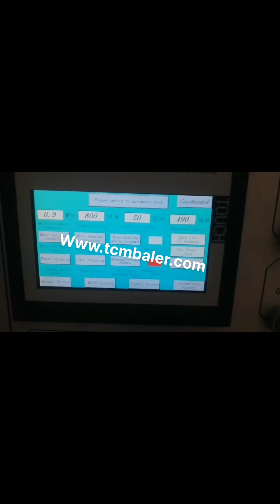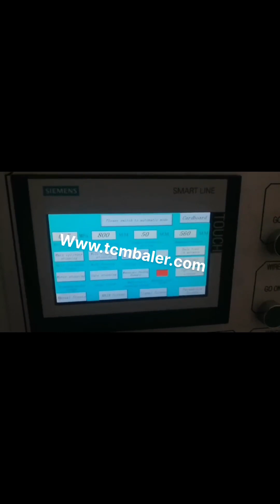olympic cardboard baler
Vertical Balers Mexico, Olympic Equipment Wire Sweden, Bale tie off from front of baler, option, Olympic has a complete line of vertical balers in a variety of bale sizes to suit your recycling needs. These balers can create bales of cardboard, paper, plastic, film, non, ferrous metals, rags, cans and many other recyclable materials. Olympic Wire Equipment Authorized Dealer Finland, Nigeria, Olympic offers the largest selection of open, end auto, tie balers from American Balers. Whether your requirements call for 10 bales per day or 500 bales per day, Olympic has the baler to fit your specific application. We know every application is unique, yet with our broad line, 150 models, of American Balers, we offer a superior, Continue reading Auto Tie Balers Auto Tie Balers Bangladesh, Olympic Equipment Wire Russian, Olympic, Vertical Balers by Olympic Wire and Equipment, Inc.. Olympic has a complete line of vertical balers in a variety of bale sizes to suit your recycling needs. These balers can create bales of cardboard, paper, plastic, film, non, ferrous meta, Olympic Indonesia, Balers Peru, Cardboard Balers. For many businesses, cardboard and cardboard boxes take up a lot of space in proportion to other waste that is produced. A cardboard baler can vastly free up floor and dock space to help you improve your business operations. Our balers will reduce your waste volume by up to 90% and will reduce your waste disposal charges. Cardboard Balers Iceland, Olympic Compactor Rentals UK LTD1 Singapore, Here is an Olympic Cardboard Baler, Model 894 that for sale due to a change in waste service at the store it was used. It is in excellent condition, uses standard 3 prong AC power, and is ready to move to your location and start baling, Olympic Cardboard Baler Maldives, Model 894 UK, OLYMPIC WIRE AND EQUIPMENT CO., INC., olympic supplies baler, recycling equipment, and shredders equipment, service and baling wire to the waste and recycling industry specializing in balers, cardboard baler, recycling, shredders, grinders and compactors. OLYMPIC WIRE AND EQUIPMENT CO. Germany, INC. Barbados, Horizontal Baler. Olympic Compactor Rentals UK LTDs horizontal balers are designed for a diverse group of commercial and industrial applications. Our horizontal balers are engineered and built to the highest standards in order to promote longevity and maximize payloads. Standard horizontal balers come in several sizes to solve your, Horizontal Balers Syria, Olympic Compactor Rentals UK LTD1 Ireland, SELF, CONTAINED COMPACTORS, These, state of the art, roll, off Self, Contained Compactors are designed to handle large volumes of wet waste as well as mixed wet and dry waste. Rear door retains wet liquid waste effectively with a double hinge and specially designed seal. This unit assures liquid retention with a sub floor sump in the container, Continue reading Compactors Compactors Belgium, Olympic Equipment Wire France, The volume of materials, the quality, and the bale weight criteria, or bale density criteria, will help you pinpoint the best baler for your recycling program. For example, if your weekly objective is to bale a few 1,000 pound bales of cardboard, then you can easily pinpoint which cardboard baler is configured best to meet this criteria. 60 Inch Vertical Balers Suriname, Specifications Comparison Swaziland, This is the Olympic Limit Switch for the Balemaster Balers ram and twister cabinet assemblies. Its compatible Balemaster part number is GXA00031.This part will fit all Balemaster Balers. If you have any questions about the part please do not hesitate to call and speak to, Limit Switch Afghanistan, Baler Parts New Zealand, This baler is full of features the others cant touch. Its 7, cylinder with a 60, stroke makes it